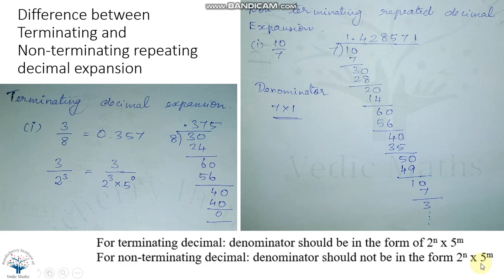Difference between terminating and non terminating repeating decimal expansion.